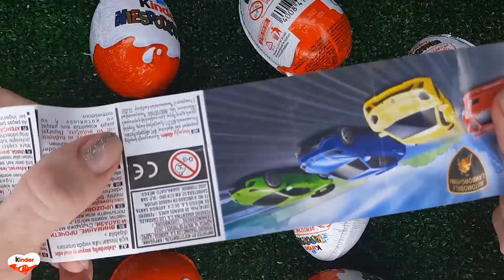NEW!!! 400 Yummy Kinder Joy Surprise Egg Toys Opening A Lot Of Kinder Joy Chocolate ASMR #2414